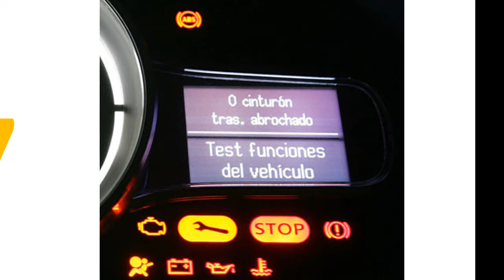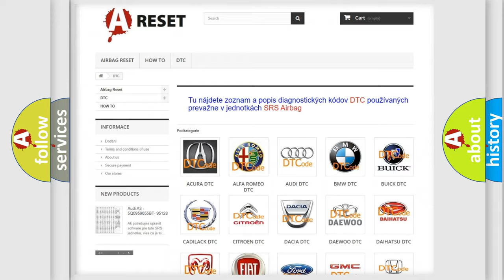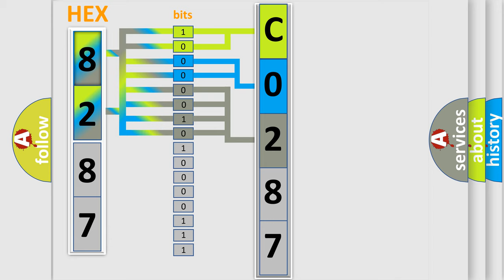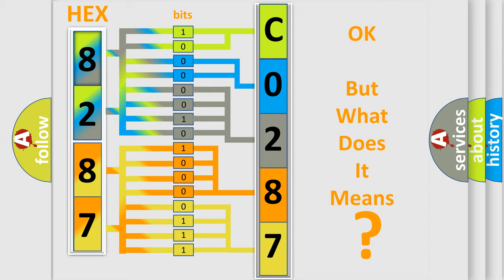DTC Saturn C0287-5A Short Explanation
Contents:
0:21 Basic DTC analysis according to OBD2 protocol standard.
1:48 Insight into programming
2:58 A diagnostically understandable description of the Diagnostic Trouble Code
3:05 Basic error definition

Make:
Saturn
Code:
C0287 5A
Definition:
Longitudinal Accelerometer Circuit Plausibility Failure
Description:
The ignition is ON.
Cause:
The EBCM detects a fault in the yaw rate signal voltage output